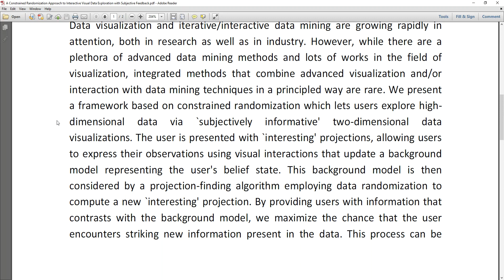A Constrained Randomization Approach to Interactive Visual Data Exploration with Subjective Feedback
MTech,BTech,BE,ME,B.Sc,M.Sc,BCA,MCA,M.Phil

 * Complete Source Code
 * Complete Documentation
 * Complete Presentation Slides
 * Flow Diagram
 * Database File
 * Screenshots
 * Execution Procedure
 * Readme File
 * Video Tutorials
 * Supporting Softwares

Support Specialization
 * 24/7 Support
 * Ticketing System
 * Voice ConferenceA
 * Video On Demand
 * Remote Connectivity
 * Document Customization